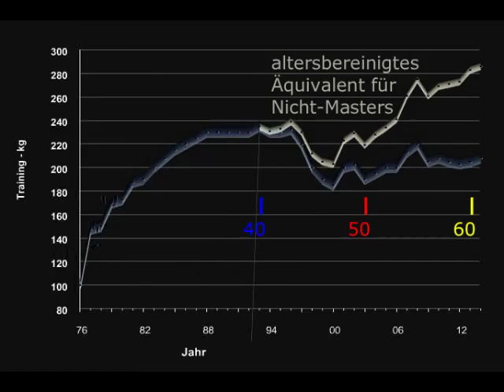Raw Bankdrücken - Walter Kurda - 2015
... Hängen im Schacht, ... Quälerei durchs Pflichtprogramm ...